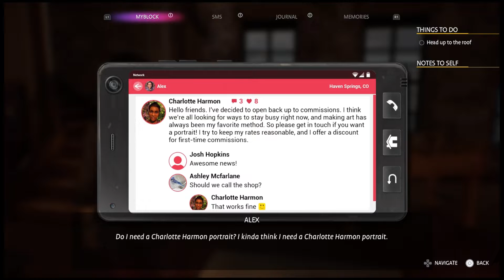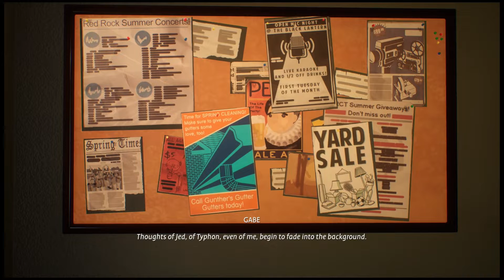- THE END - LIFE IS STRANGE - PS5 - GAMEPLAY -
Hey guys, welcome to Part 15 of my new Life is Strange gameplay series.